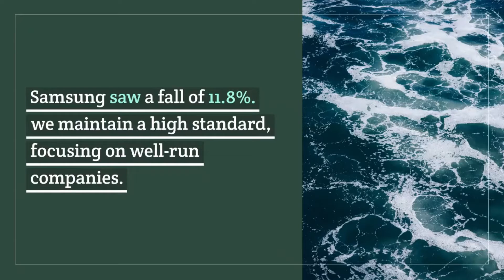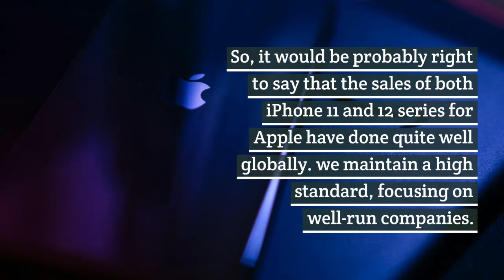Apple gains an advantage over Samsung in market sales due to iPhone 12 series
The smartphone dominance battle between Samsung and Apple has been going on for years both companies have been open about it. Although Samsung has always had an upper hand in the market, being the biggest manufacturer, the iPhone has been able to gain quite an advantage after the launch of the iPhone 12 series. The iPhone 12 series is one of the most talked-about smartphones this year and also one of the best-selling smartphones for the company till now.